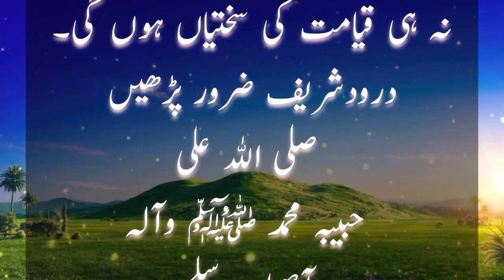Ramzan Min Donya Sy Jany Waly Ky Sath Kia Hota Hai |@talkofislam764 | Islamic Knowledge | Islami Waq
Ramzan Min Donya Sy Jany Waly Ky Sath Kia Hota Hai |@talkofislam764 | Islamic Knowledge | Islami Waqiaat